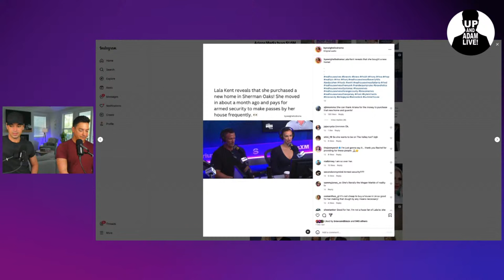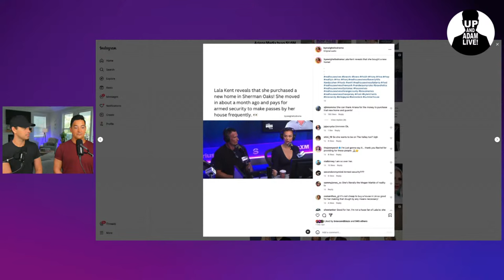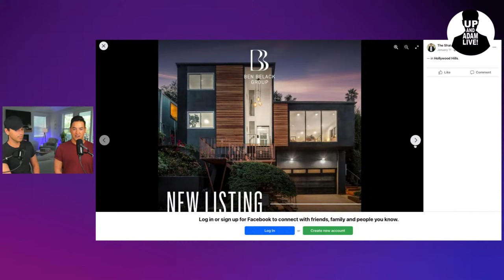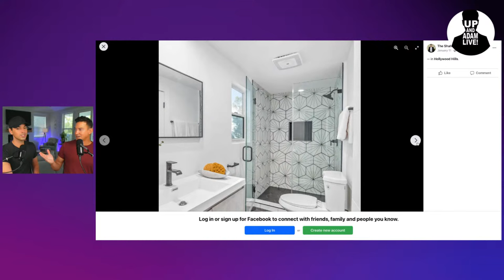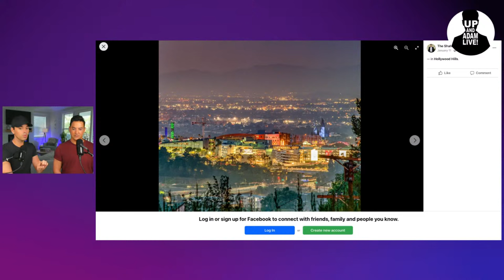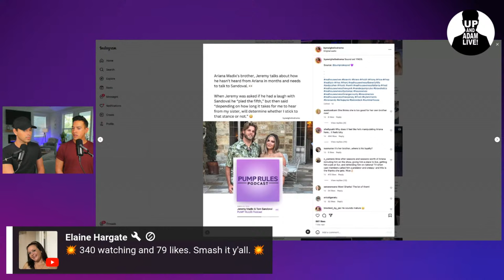It's The Law! | Hot Messy Topics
💣 Welcome back to Hot Messy Topics! Todays topics include:

- Karen Huger's DUI
- Shannon Beador's lawsuit
- Kyle Richards hires Attorneys
- Lala Kent moves to The Valley
- Vanderpump Rules drama
- Housewives double down on Andy Cohen claims

🎧 Rather listen?

📬 Mail/Packages:
 Up And Adam!
 11231 US HWY 1, Suite 257